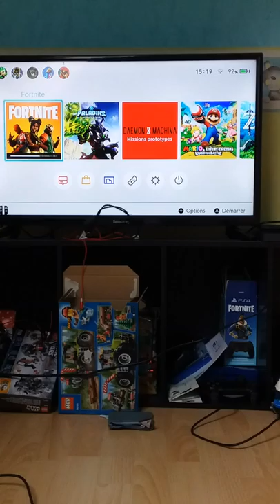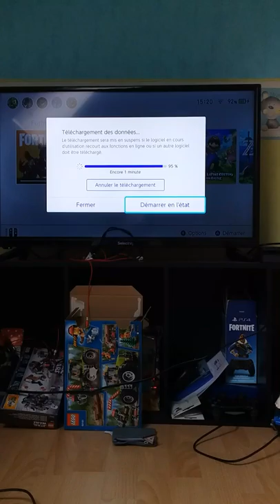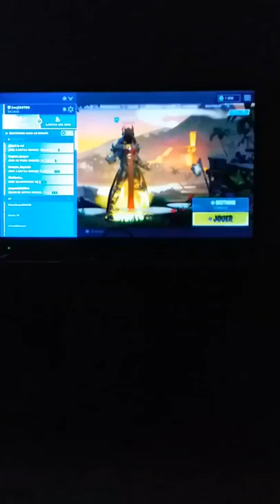Fornite les défis